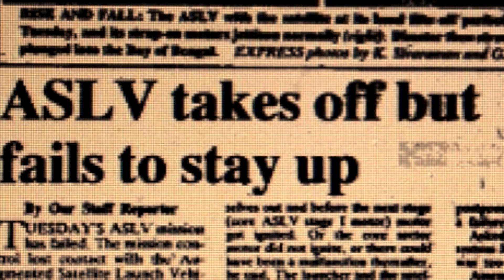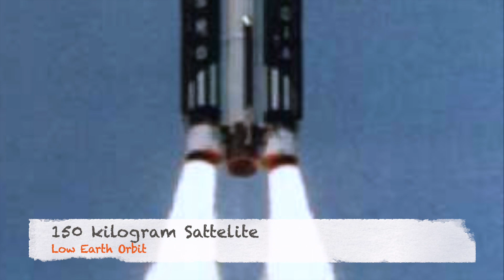ASLV - 90's Naughty Boy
Augmented Satellite Launch Vehicle (ASLV)
Small rockets of ISRO paved way for multi tonne class Satellite Launch Vehicles